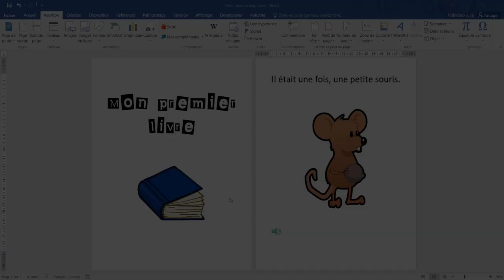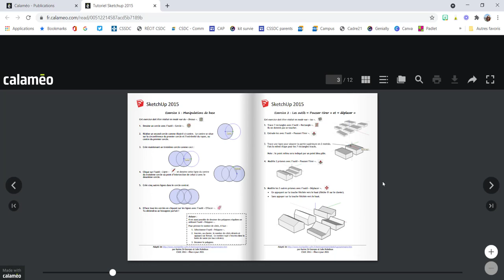Créer un livre numérique avec Word et Calameo